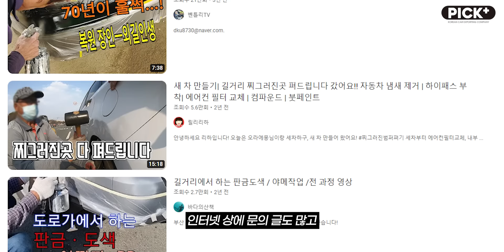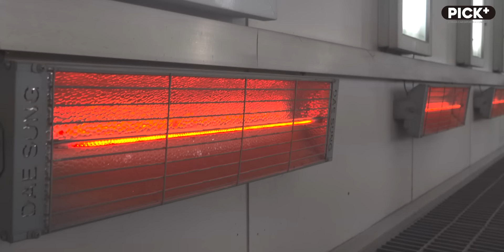저가 야매도색, 가성비 따져봤습니다